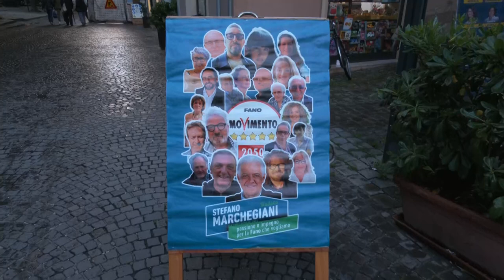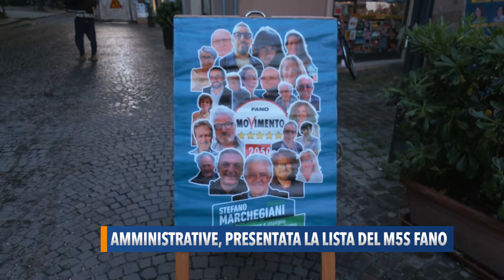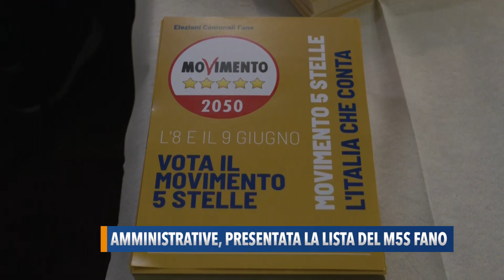Amministrative, presentata la lista del M5S Fano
Una città piacevole e sicura: la qualità della vita dei cittadini al centro delle politiche. Paesaggio, cultura e turismo sono i valori sinergici su cui il movimento 5 stelle intende investire, con una nuova formazione di cui è stata presentata la lista.